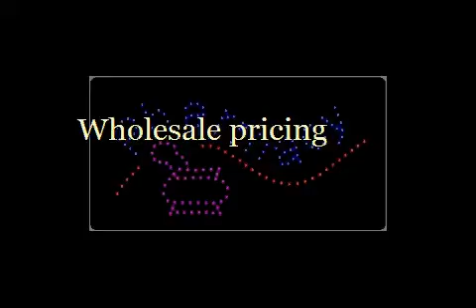How To Make Led Sign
for all your business signs, LED business signs, programmable business signs and more. Wholesale pricing. AGM Supplies